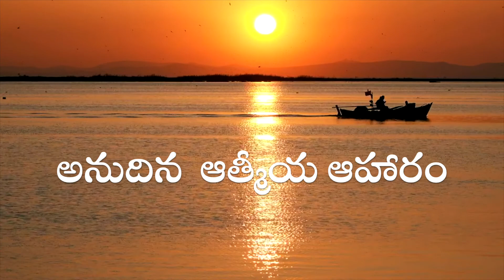అనుదిన ఆత్మీయ ఆహారం | 27 August 2021 | Daily Devotion | 27 ఆగష్టు 2021